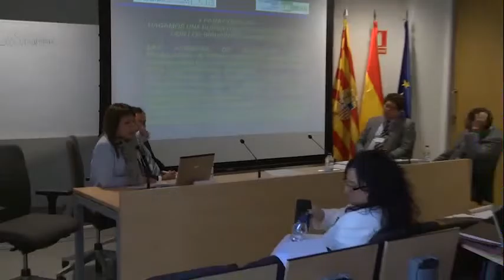Session 3.2: New ESG 2.7: pleading against agencies: complaints and appeals_Tamara Cantabrana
"After Armenia: Revised ESG – Challenges for Agencies and universities". International Meeting in Canfranc-Estación (Huesca), Spain, organized by ACPUA and Unibasq. June 18th-19th 2015.
"Tras la reunión de Armenia: Los nuevos ESG – Retos para agencias y universidades". Encuentro Internacional Canfranc 2015 (Huesca), España, organizado por ACPUA y UNIBASQ. 18-19 de Junio.
SESSION 3 New ESG 2.7: pleading against agencies: complaints and appeals
SESION 3 El nuevo ESG II.2.7: la defensa del evaluado ante la actuación de las agencias

Round table with: Antonio Serrano González, Tamara Cantabrana Chávarri, Ana Caro Muñoz and Cosimo Cascione
Presents and moderates:   Javier López Sánchez

Mesa redonda con: Antonio Serrano González, Tamara Cantabrana Chávarri, Ana Caro Muñoz y Cosimo Cascione
Presenta y modera:   Javier López Sánchez

Antonio Serrano González is the Director of ACPUA.
Tamara Cantabrana works as Quality Assurance Technician at Unibasq.
Ana Caro Muñoz, Project Coordinator at the Universidad Autónoma de Madrid, has been General Director of the Legal Council Office at the Education Department of the Basque Government.
Cosimo Cascione, Law Professor at the Università degli Studi di Napoli Federico II and expert at ACSUG, collaborates with the Italian agency ANVUR through his research on teaching evaluation in Social Sciences and Humanities.
Javier López Sánchez is the Dean of the University of Zaragoza School Of Law.

Antonio Serrano González es Director de ACPUA. Tamara Cantabrana Chávarri es Técnico de Evaluación de Unibasq. Ana Caro Muñoz, Coordinadora de Proyectos de la Universidad Autónoma de Madrid,  ha sido Directora General de Estudios y Régimen Jurídico de la Consejería de Educación del Gobierno Vasco y fundadora de la Asociación para el estudio del derecho universitario. Cosimo Cascione,  Catedrático de Derecho Romano de la Università degli Studi di Napoli Federico II y experto de ACSUG, desde la revista Index y ahora para la agencia italiana ANVUR investiga sobre la evaluación del profesorado de Humanidades y C. Sociales. Javier López Sánchez es Decano de la Facultad de Derecho de la Universidad de Zaragoza.